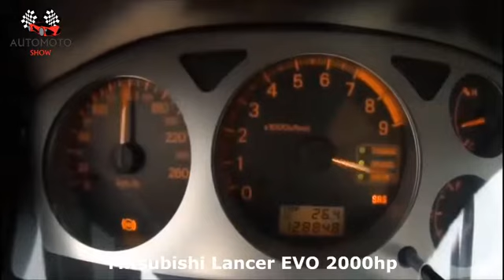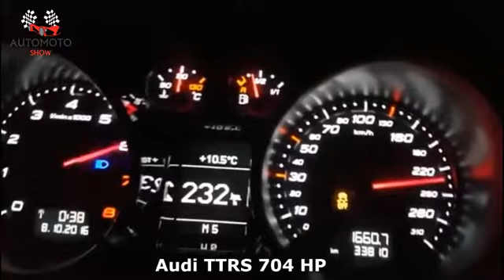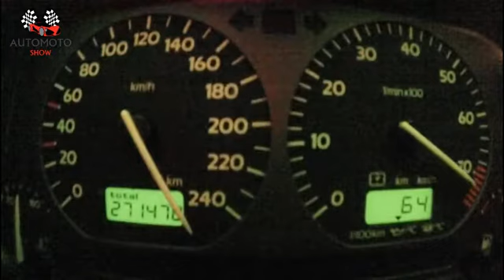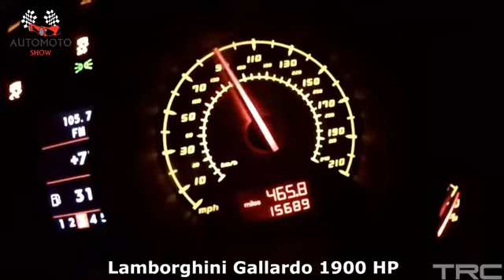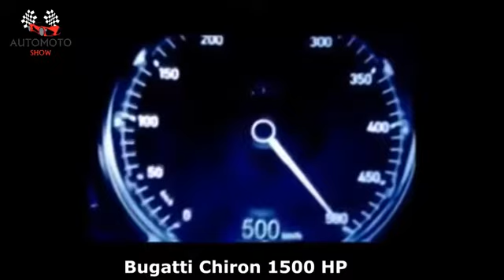World's Top SPEED Supercars EVER! SPEEDS Compilation (2018)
World's Top SPEED Supercars EVER!  SPEEDS Compilation